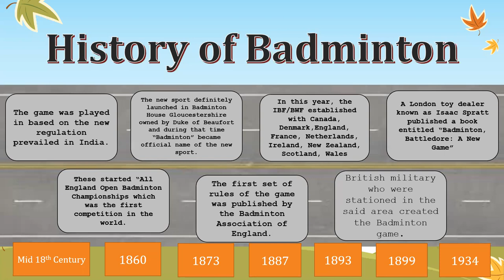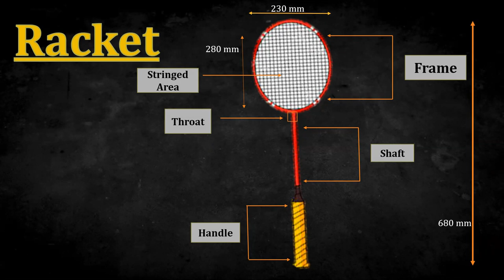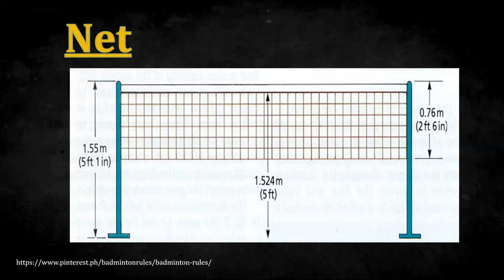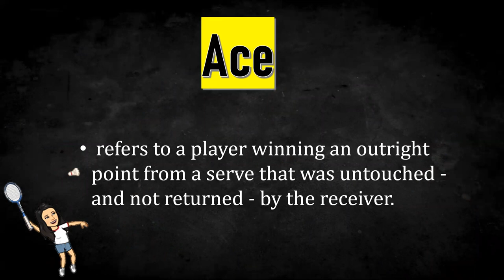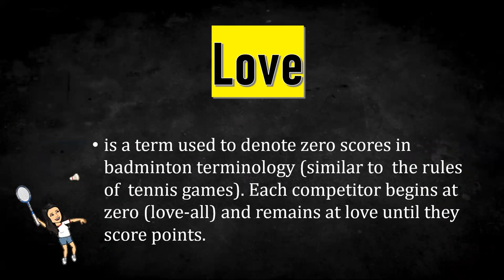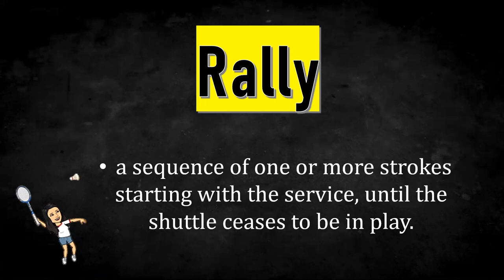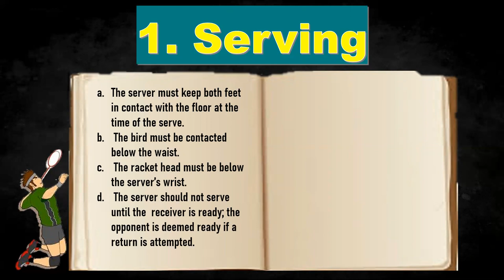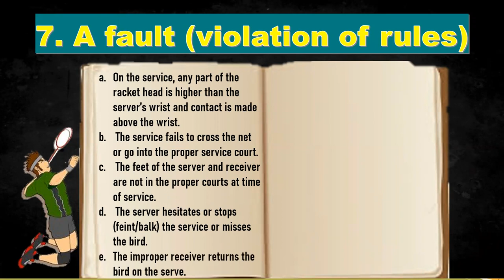BADMINTON PART 1 (SUMMARY ) Lecture Series